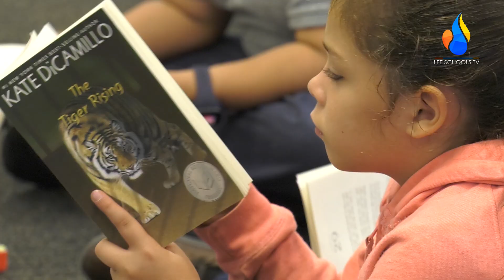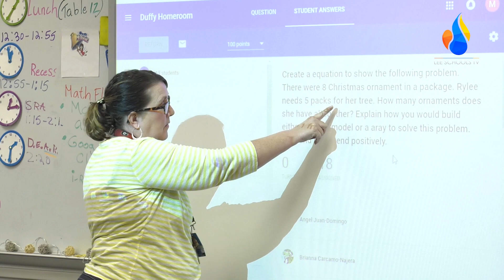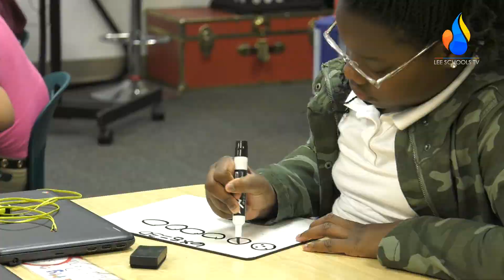In Good Hands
At Manatee Elementary School, third grade teachers are going the extra mile to ensure each student reaches his or her highest potential.